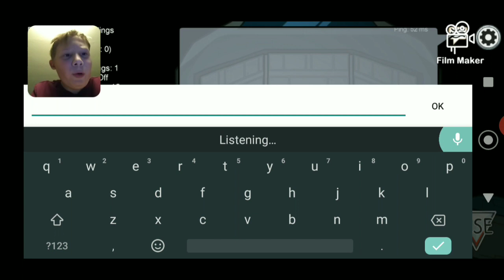trying to be the sneakiest imposter in among us. (sneaky pt.3)